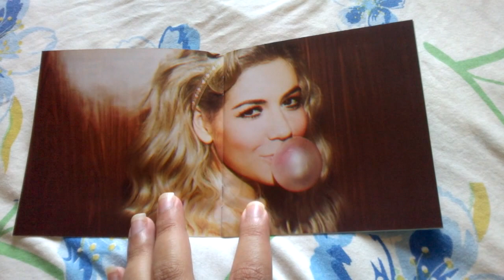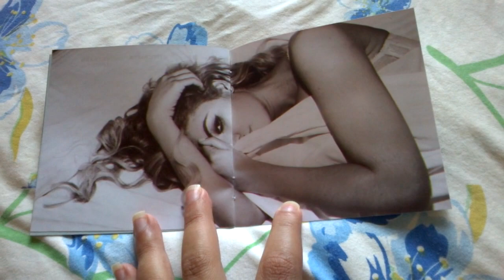Unboxing Cd Marina & The Diamonds - Electra Heart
Electra Heart é o segundo álbum em estúdio da cantora galesa Marina & The Diamonds. Foi lançado em 27 de abril de 2012 pela 679 Artists e Atlantic Records, distribuído pela Warner Music.